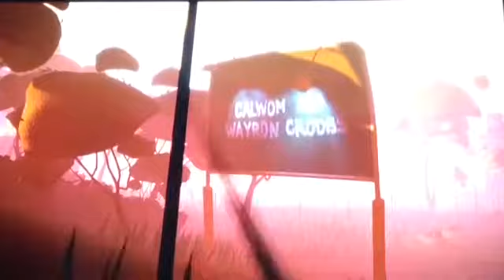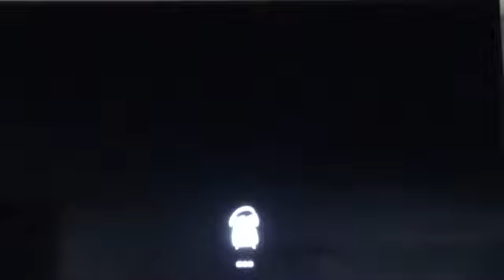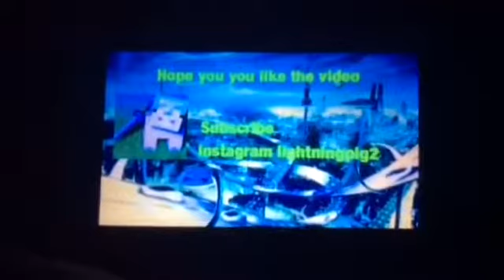Hello neighbor act 3 part 5 what happened to my neighbors house